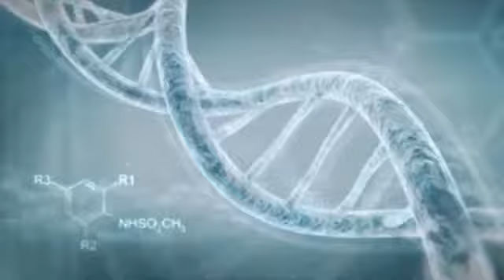Angine blanche Symptômes, causes et traitements